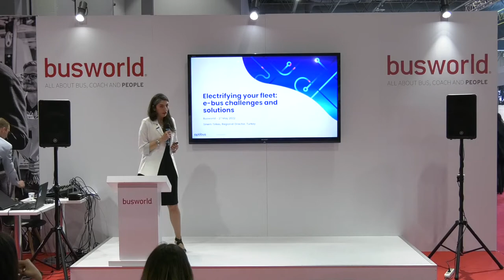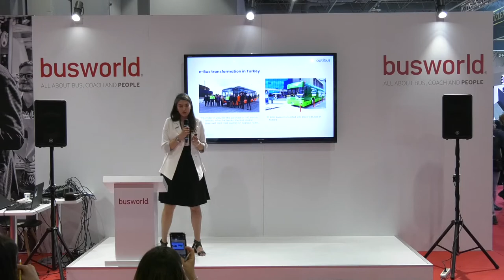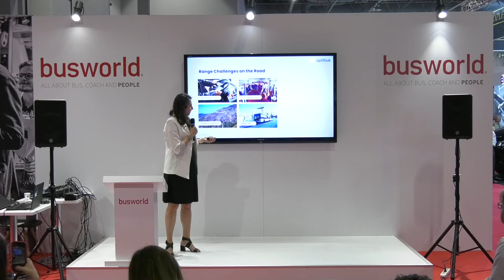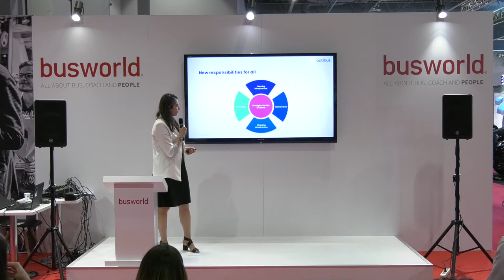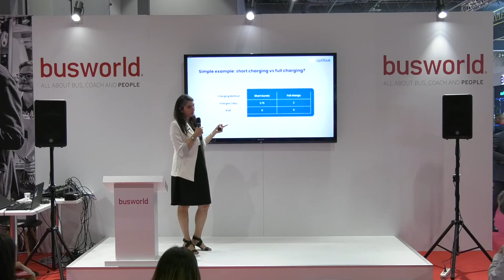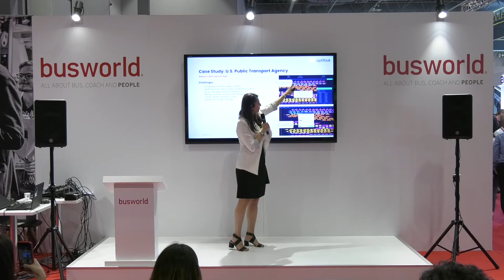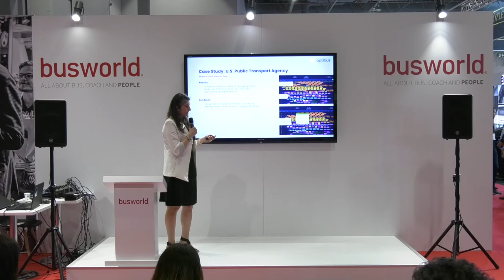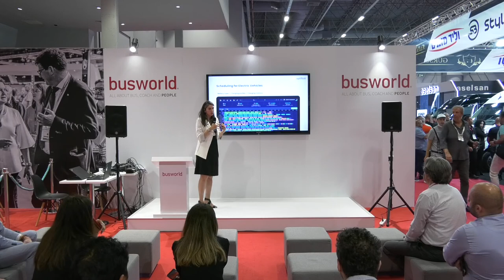Busworld Turkey 2022 - Optibus: Elektrikli otobüslere başarılı bir geçiş nasıl sağlanır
Presentation by Ms. Sinem Tirkes from Optibus at the Speakers' Corner during Busworld Turkey 2022.